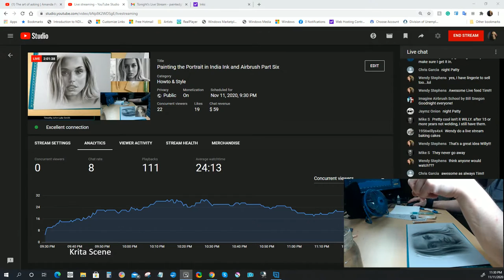Painting the Portrait in India Ink and Airbrush Part Six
This is a demonstration of how to paint the portrait in India Ink and Airbrush Part Six.